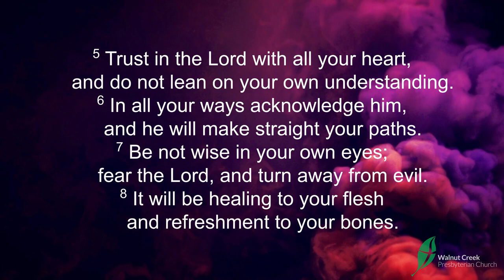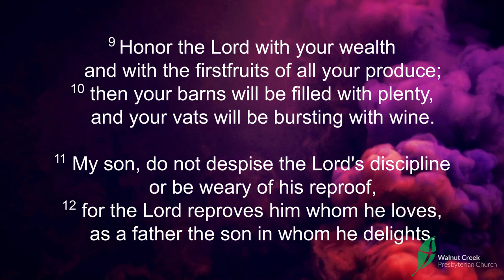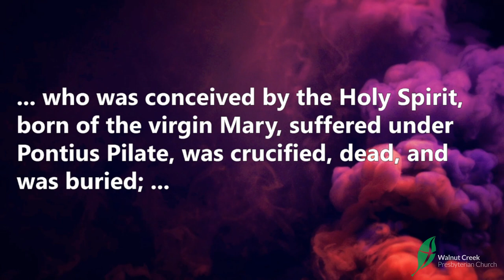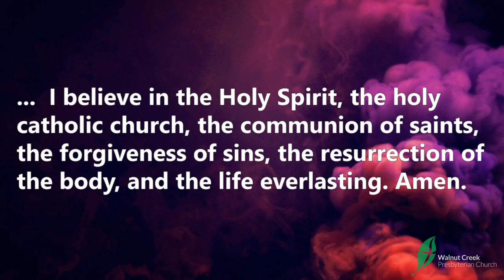The Way of Wisdom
How can you gain wisdom?  We often look for a quick fix, but it is a path, not a door.  Watch to learn about:

Walking the Path of Wisdom
Learning the Process of Wisdom
Knowing the Person of Wisdom

Proverbs 3:1-12